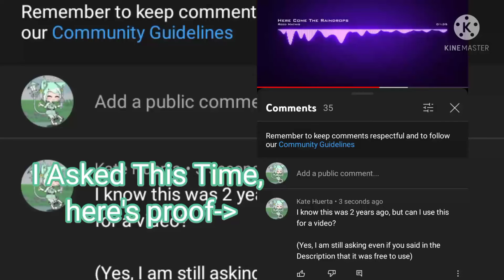I am planning to change something (I think I kept repeating myself lol)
I want to change my intro and my outro.